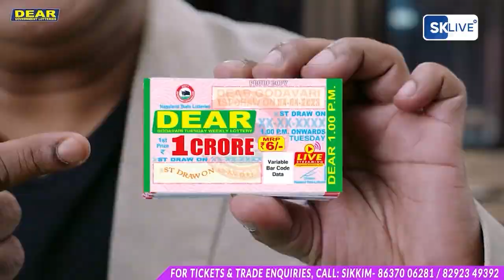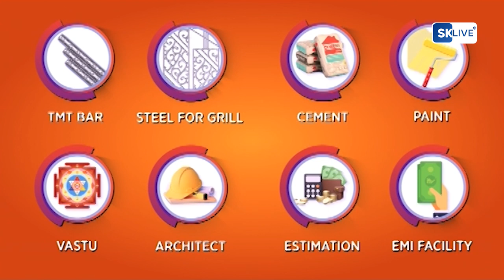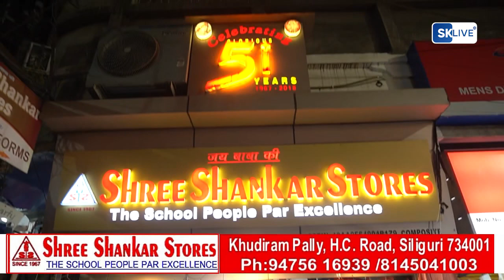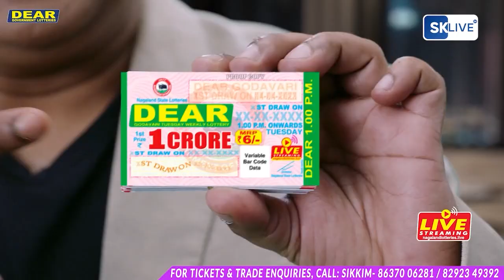Hindi News | Evening | 14th January 2024